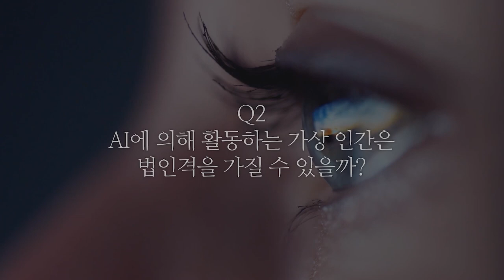[심층인터뷰] 현대차는 왜 그래? 솔직하게 까봅니다 f.권순우 기자